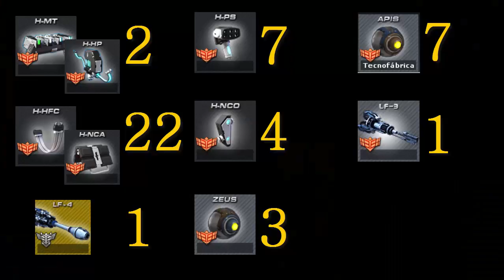Darkorbit - Evento de ZEUS y Botienes M.A.S.Q.U.E. - 100 C/U - SORCIERBLACK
Un evento junto con otro quedo como perfecto así saco un poco mas de equipo recordando que compre 1000 llaves de botin M.A.S.Q.U.E. un mundo lo se en fin darkorbitcianos un vídeo mas para ver si conviene o no comprar este tipo de botín, un saludos a todos.

Se acerca el Inicio de una nueva Jerarquía ...